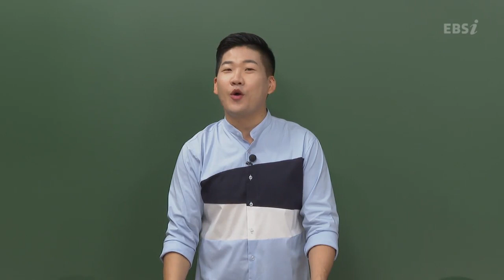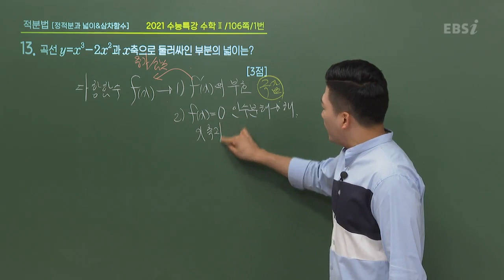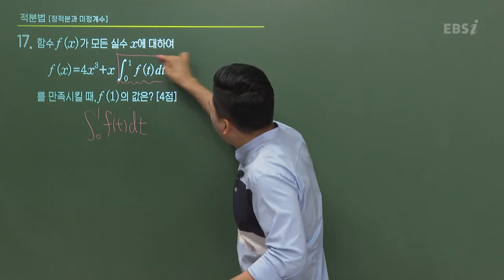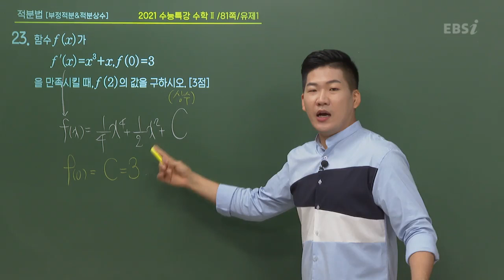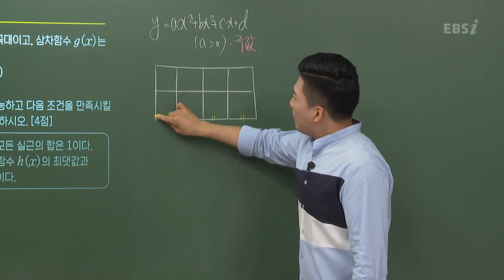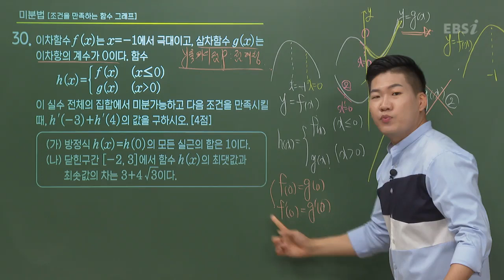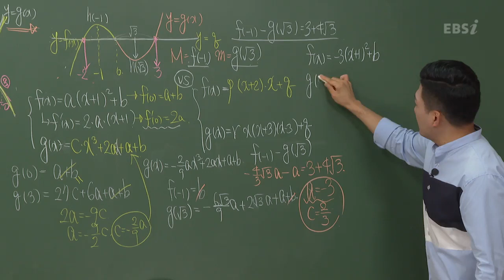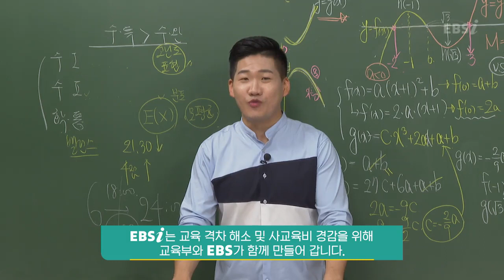[2021학년도 고3 6월 모의평가 해설강의] 수학 나형 (3) - 정종영쌤의 분석과 전략 (2, 4, 7, 10, 13, 15, 17, 19, 23, 24, 26, 30번)